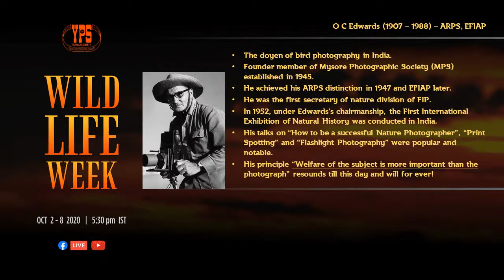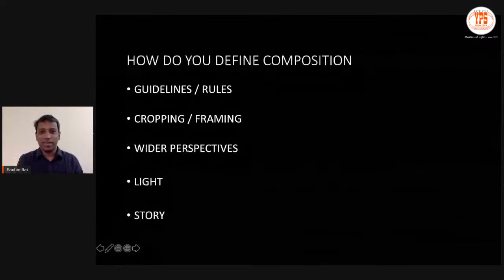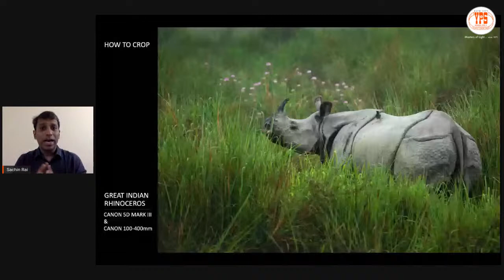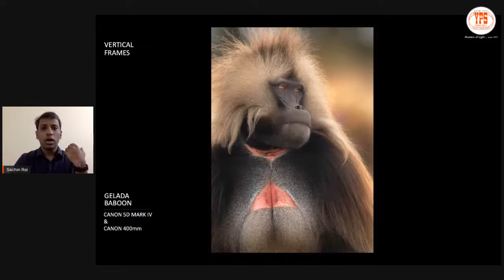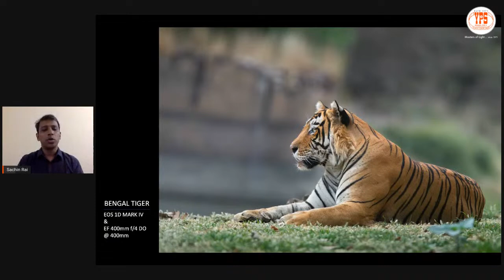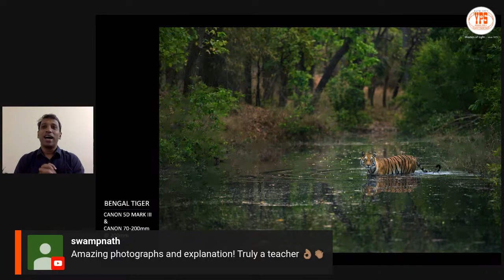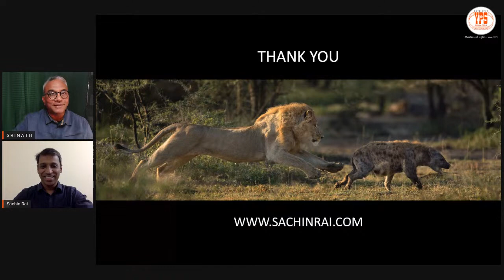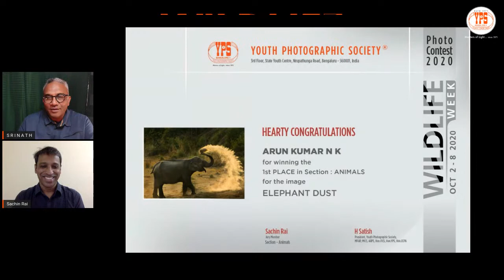YPS WILDLIFE WEEK - Day 6 - SACHIN RAI on UNDERSTANDING COMPOSITION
YPS Wildlife Week |  October 7, Wed | 5:30 PM

Sachin Rai, Wildlife Photographer, talks about -

The compositional methods, techniques and examples for wildlife photographers to compose and frame their images.

Sachin’s mantra for wildlife photography is “Definition of Wildlife v/s Portrait of Wildlife”, therein lies the difference in his images.  Not just a snapshot of a species, environment, or situation, but more of a study of all the factors around and contributing to the subject he is trying to photograph.  He espouses the mantra of being a Naturalist first and a photographer second.

About the Speaker:

Sachin Rai, Wildlife Photographer

Sachin is an award winning professional wildlife photographer and has been photographing wildlife and their threatened habitats for over two decades. His work attempts to portray the many moods of wildlife, from the tenderness expressed by a mother towards her child to the violent confrontations between beasts.

His photographs have been featured in various national and international media. He has mentored many aspiring photographers and led hundreds of tours and nature trails within and outside India, including destinations such as Borneo, Tanzania, Brazil, Ethiopia, Madagascar, Russia, Costa Rica and most frequently, Kenya.